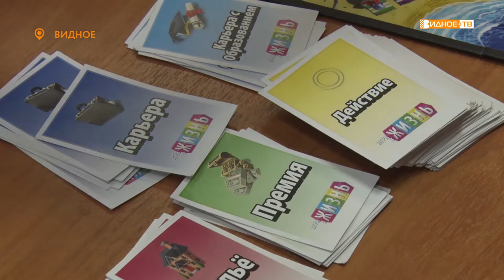ХОД КОНЁМ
«Шахматы - это скучно» - подобный миф развенчивают члены клуба «Ход конём». Каждую среду дети и взрослые собираются в стенах Центральной библиотеки и проводят время за настольными играми.